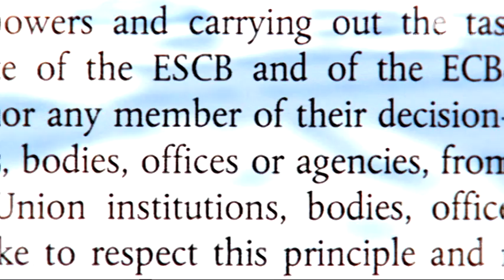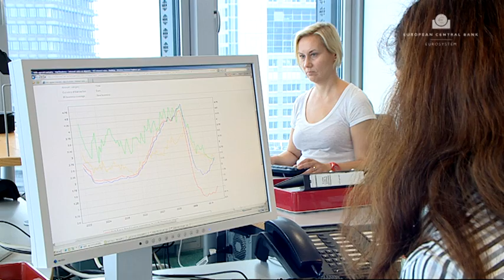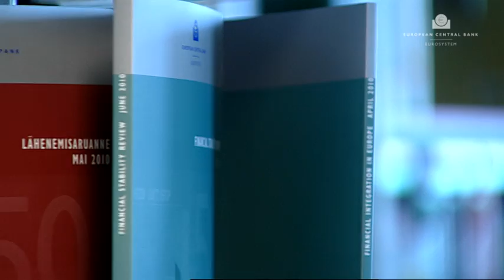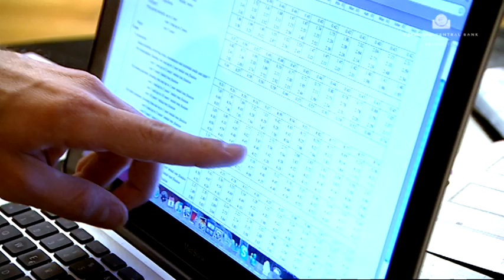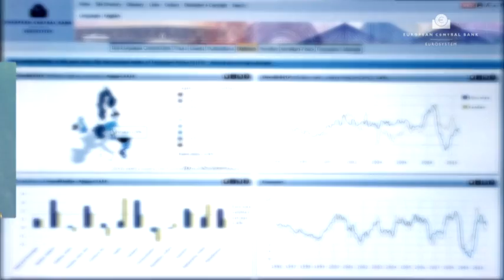Reliable source of European statistics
Nothing is more important for monetary policy than good statistics. The European Central Bank is a reliable source of official European statistics on financial and monetary indicators and on the health of the economy. The ECB statistics are developed and produced jointly by the national central banks of the euro area and the European Central Bank, which together are known as the Eurosystem.